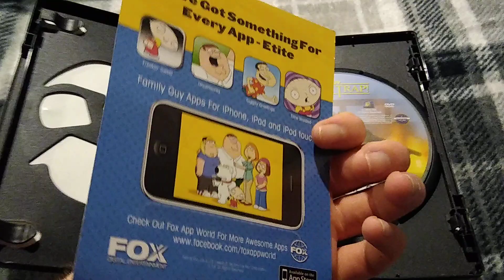Family Guy: It's a Trap: DVD Review